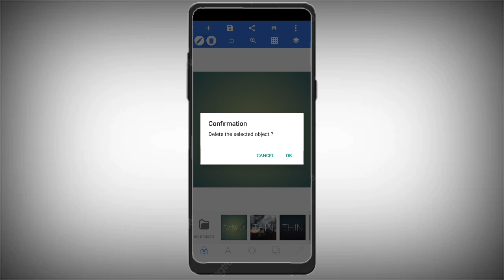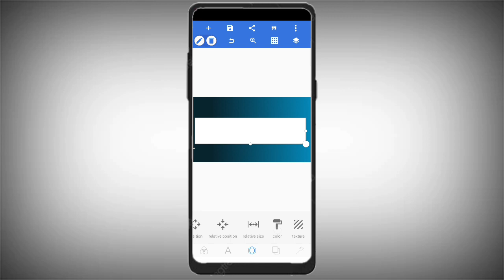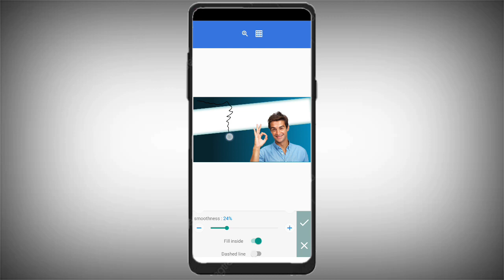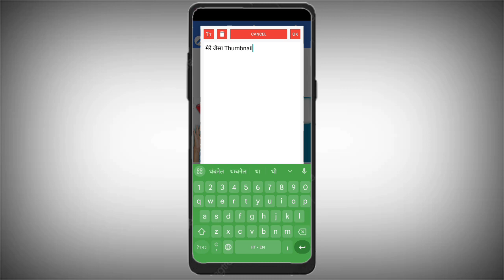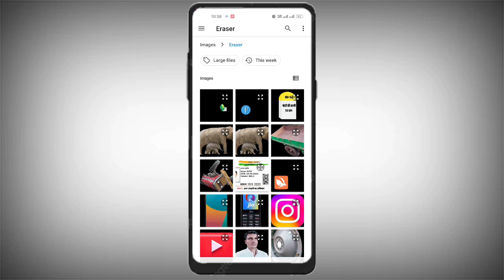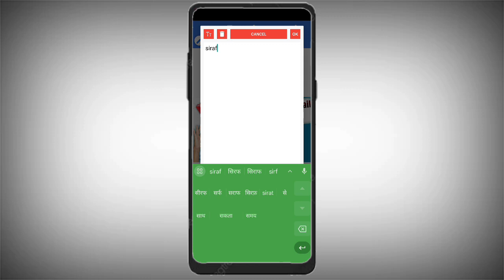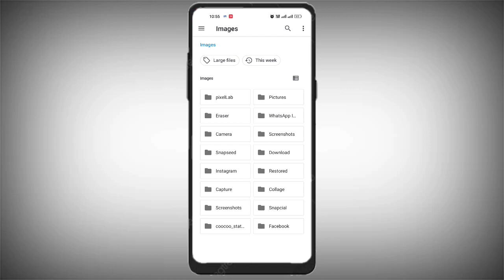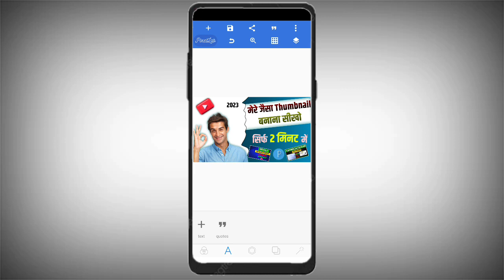YouTube thumbnail kaise banaye | how to make YouTube thumbnail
mobile mein thumbnail kaise banaen